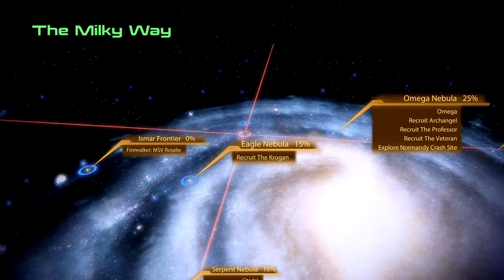Pink Plays | Mass Effect 2 | P5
Oh boy, it's a great excuse to have a week full of mass effect after finding out N7 day is this weekend, and that it's a thing :') Besides I'm really enjoying me2 ♥

♥Ms. Pink♥